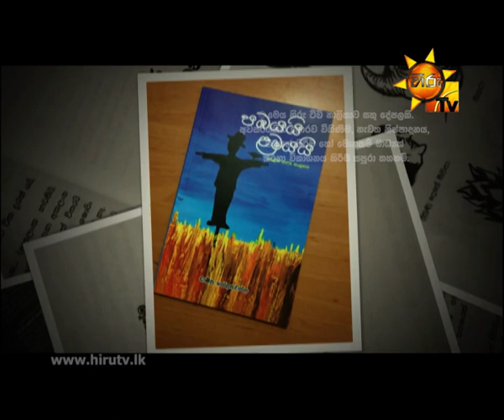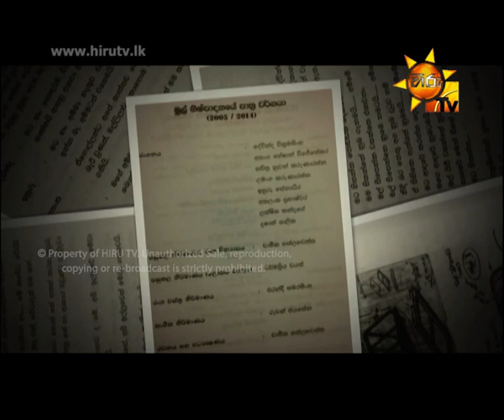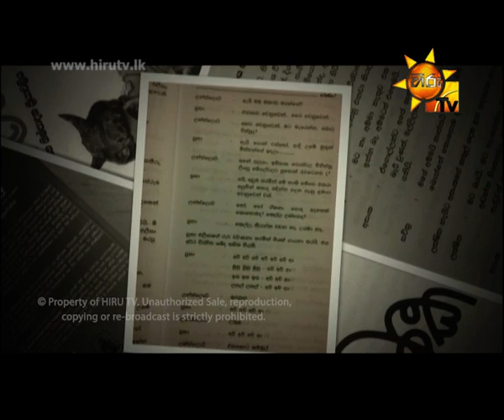Hiru TV Art Cafe EP 136 | 2017-09-23